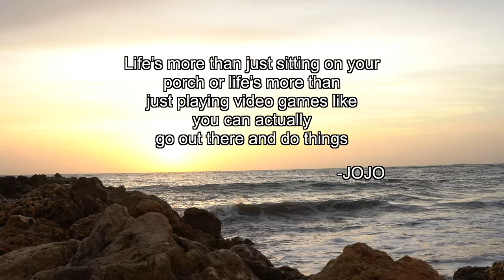I met an orphan, now he travels the world (MOTIVATION) how to travel the world?